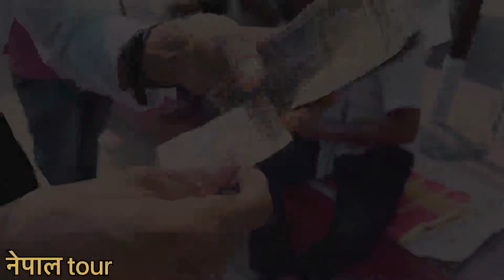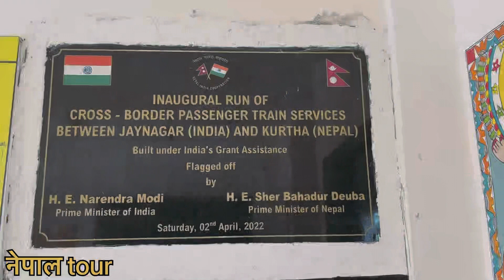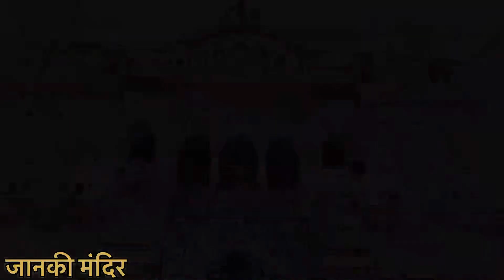Janakpur dham Nepal🇳🇵सीतामाँ का विवाह स्थल 🥳नेपॉल tour vlog nepal की महगायीं😅internationaltour